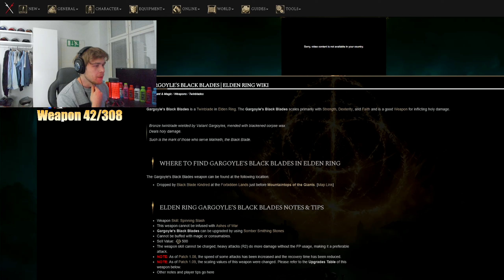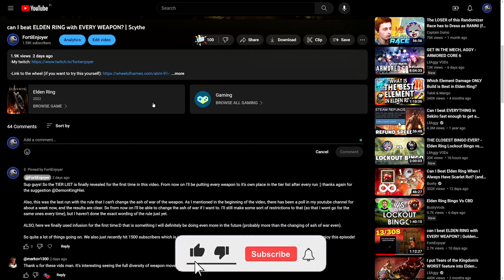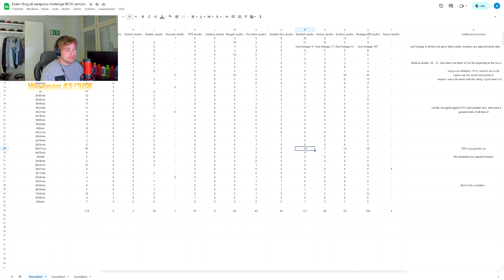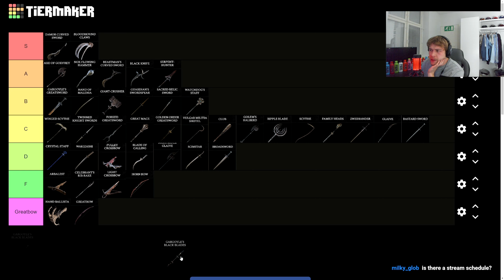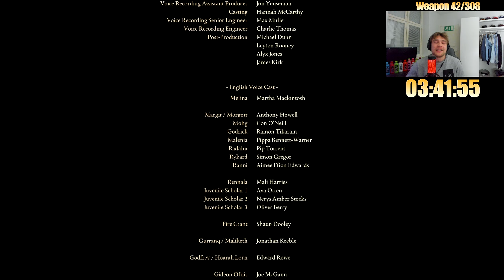HOLY weapon DESTROYS radagon? - (beating ELDEN RING with all 308 weapons)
-Additional stats of the challenge (work in progress, I'll improve the visuals etc when I have time):

00:00 Intro
01:39 Getting the weapon
05:09 Start of NG+ and setup
07:22 Margit
10:31 Godrick
13:39 Radahn
17:30 DTS
19:48 Goldfrey
21:33 Morgott
26:34 Fire Giant
28:36 Godskin Duo
30:11 Maliketh
36:57 Gideon
37:39 Godfrey
39:30 Radagon/EB
42:31 Tier List

beating ELDEN RING with all 308 WEAPONS - no. 42 | Gargoyle's Black Blades